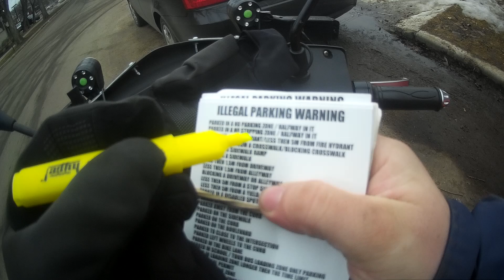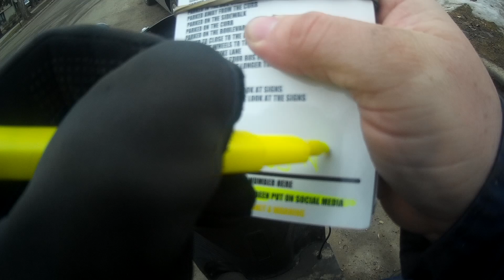WORLDS MOST STUPIDEST PEOPLE